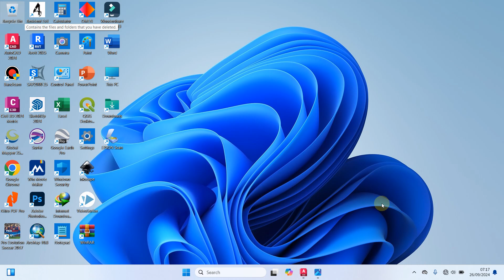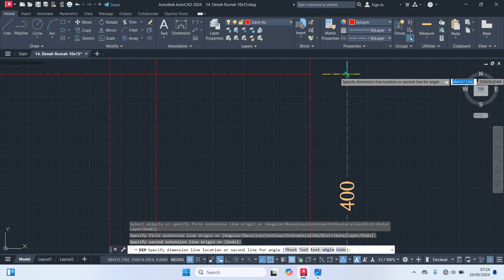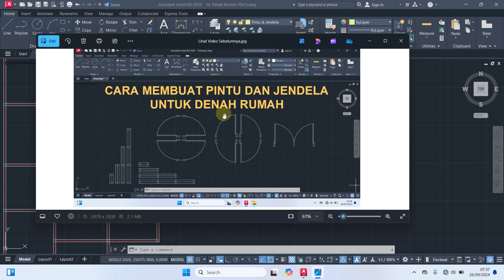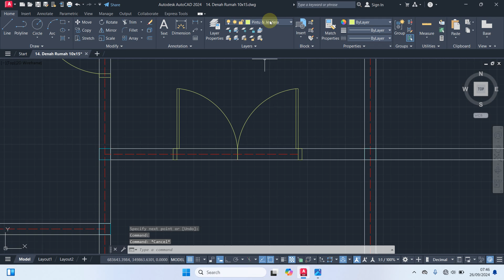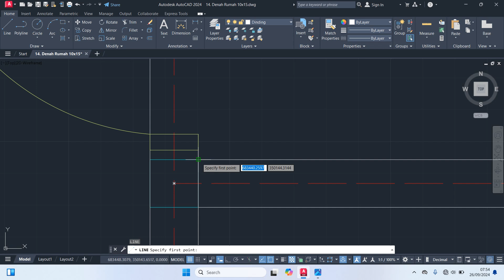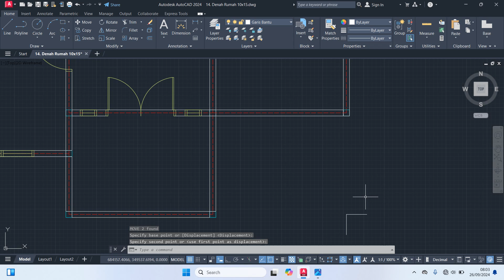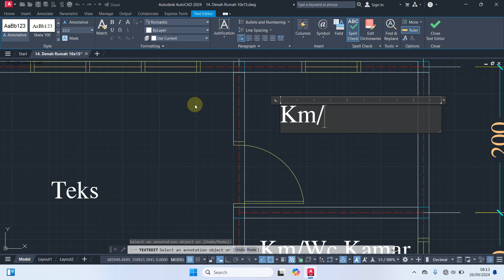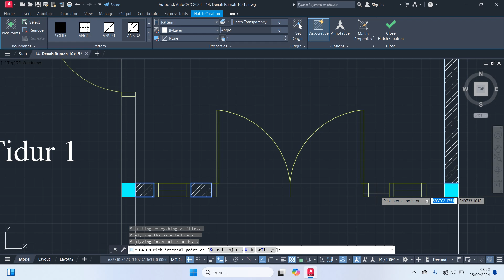Cara Membuat Denah Rumah Ukuran 10x15 Dengan AutoCAD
Pada Video Ini Saya Membagikan Cara Membuat Denah Rumah Ukuran 10x15 Dengan AutoCAD